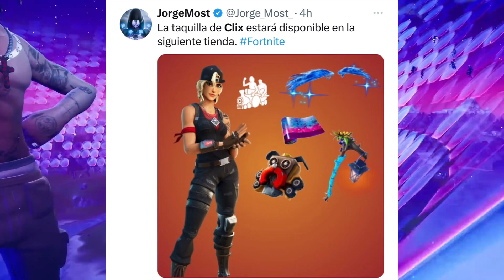MALÍSIMAS NOTICIAS PARA TRAVIS SCOTT EN FORTNITE NO SALDRÁ HOY? Cuando regresa travis scott regresa?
Lachlan.

Loserfruit.

TheGrefg.

Travis Scott.

Astro Jack.

Marshmello.

Major Lazer

bruno mars

ariana grande

j balvin

lebron james

neymar

marco reus

lazarbeam

bugha Ninja

Lachlan.

Loserfruit.

TheGrefg.

Travis Scott.

Astro Jack.

Marshmello.

Major Lazer

bruno mars

ariana grande

j balvin

lebron james

neymar